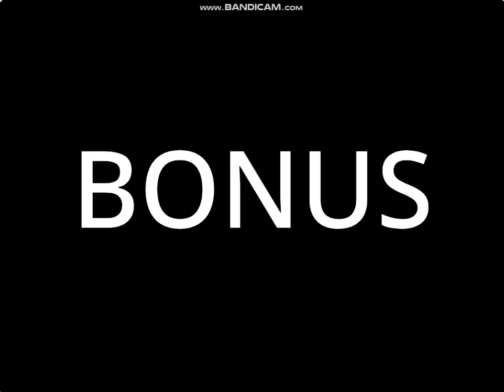Cannyblocks band 21 (THE RETURN!)